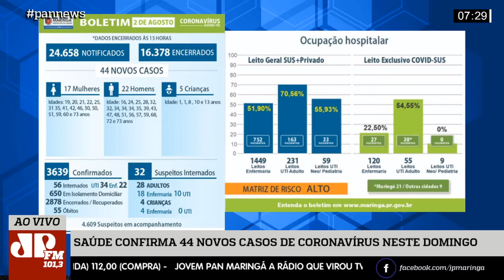SAÚDE CONFIRMA 44 NOVOS CASOS DE CORONAVÍRUS NESTE DOMINGO 2 EM MARINGÁ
Os principais assuntos de Maringá são no Pan News de seg à sex das 7h20 no Youtube.com/jovmepanmaringatv ou Facebook.com/jpmaringa